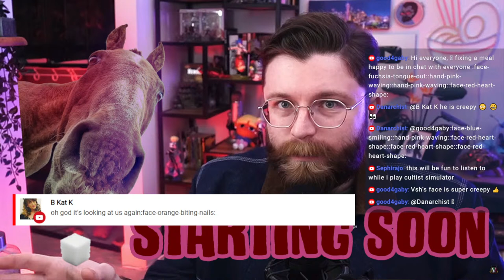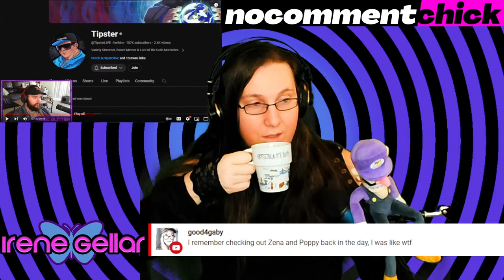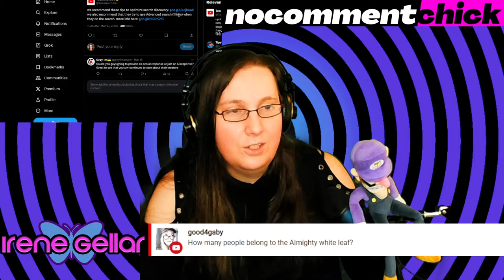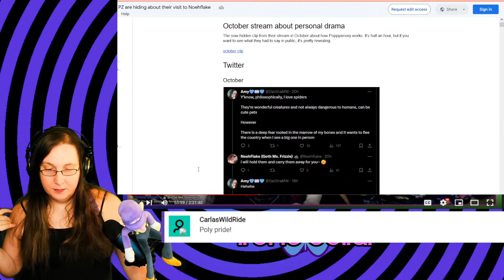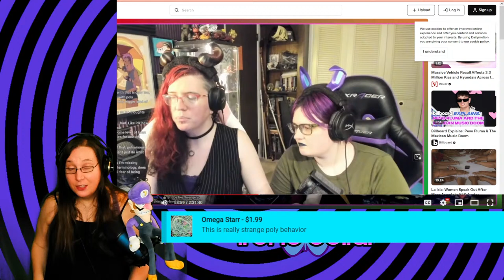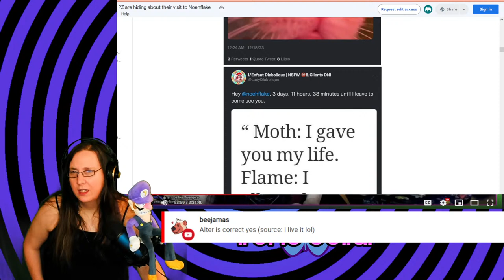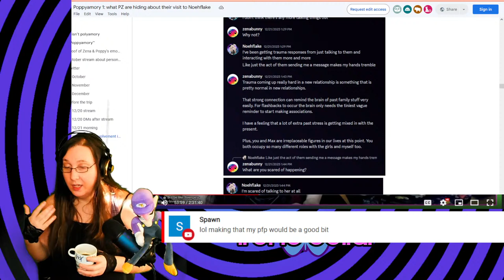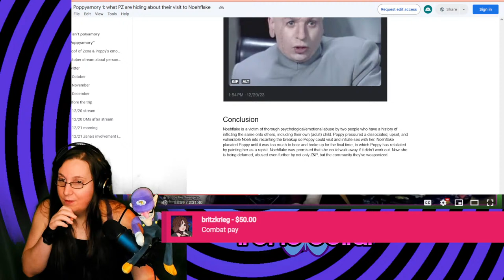Tacoma Wept (and so did I!)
Taking a look at the second and third set of leaks from the scandal involving Vaush's "White Leaf" Network and somehow it gets even worse.